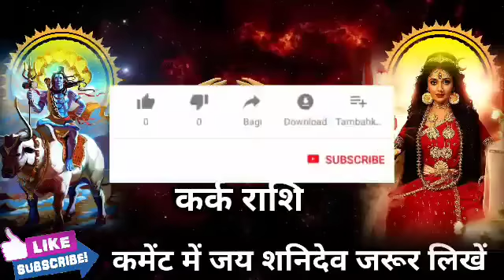कर्क राशि वालों 7 अक्टूबर 2022 से 9 दिनों तक हर दिन नया जश्न मनाना पड़ेगा देखो। Kark Rashi